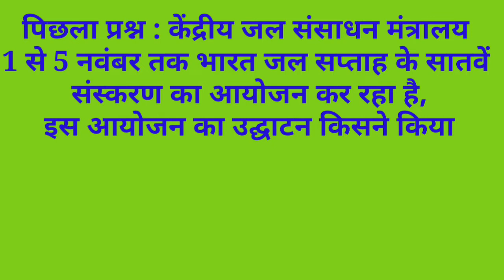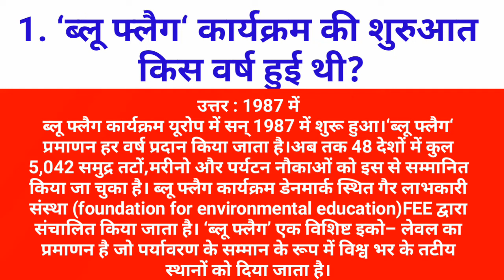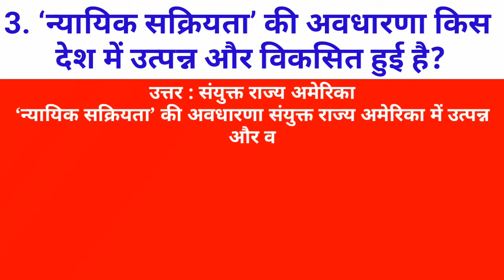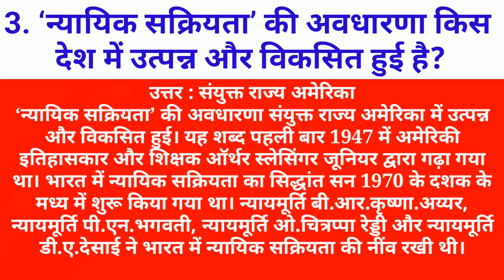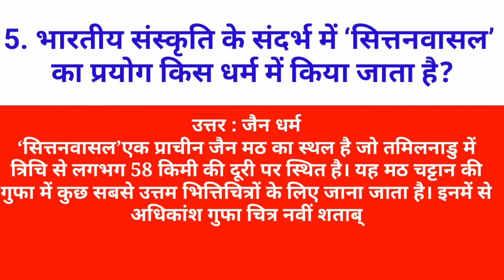4 November 2022। DAILY CURRENT AFFAIRS । CURRENT AFFAIRS TODAY IN HINDI।GK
4 November 2022। DAILY CURRENT AFFAIRS । CURRENT AFFAIRS TODAY IN HINDI।GK
news
gk
general knowledge
4 november 2022